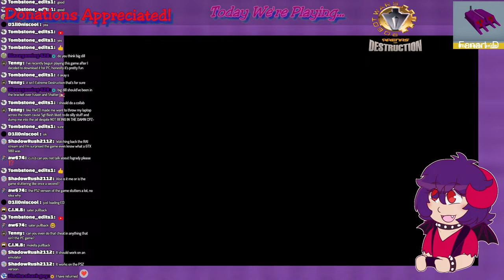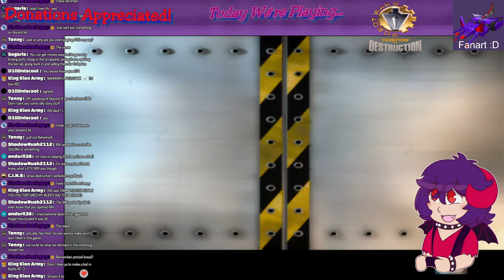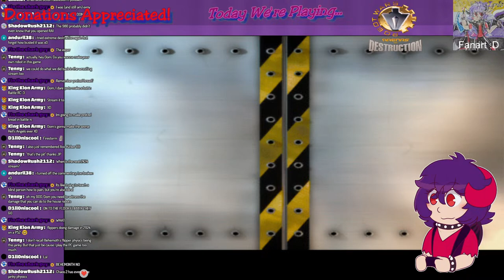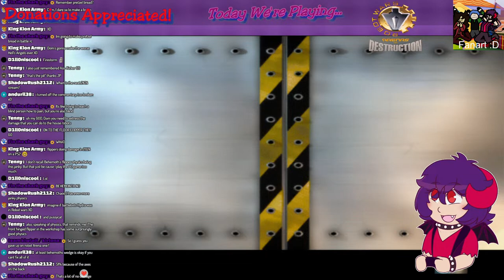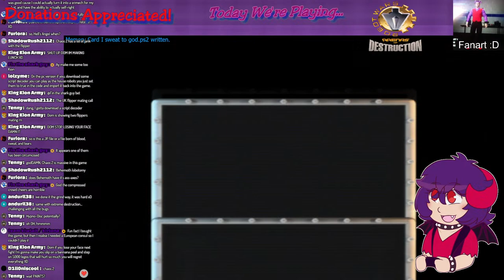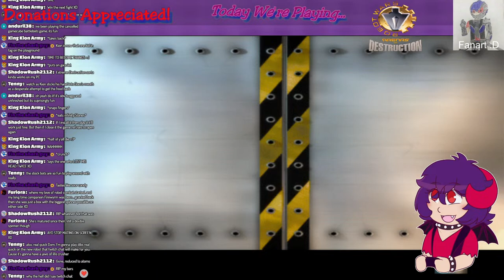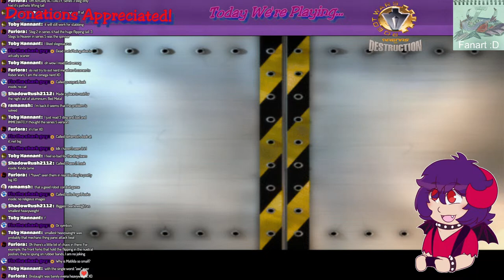Who let Chat cook?? - TheDominusIgnis plays Robot Wars: Arenas of Destruction (PS2) LIVE